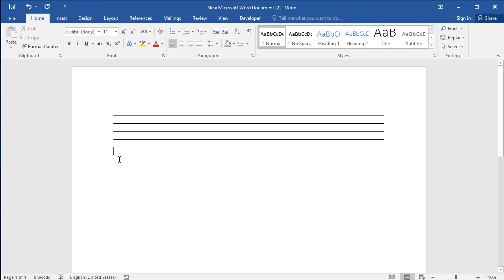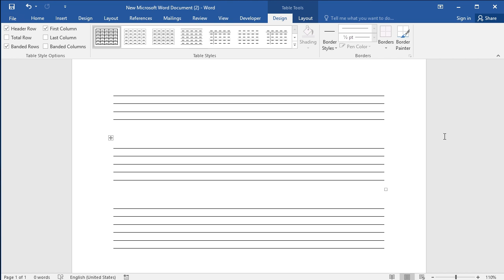How to make a 4,5,6 and more line worksheet paper in Word: How to create lined paper in Word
How to make a 4,5,6 and more line worksheet (paper) in Word